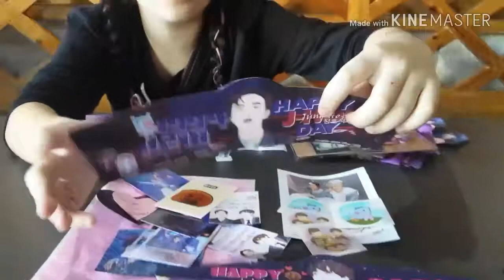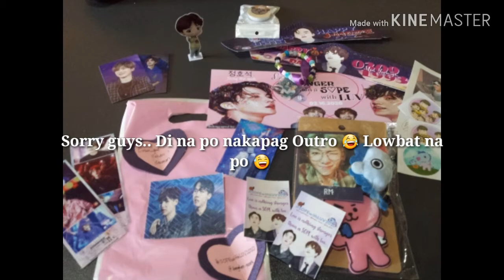MIN YOONGI JUNG HOSEOK | SOPE CUPSLEEVENT BY BANGTAN PEARLS PH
Hello Army's out there..! Enjoy watching..!